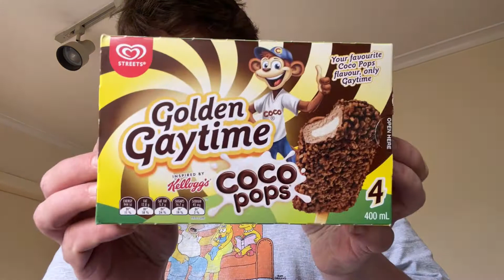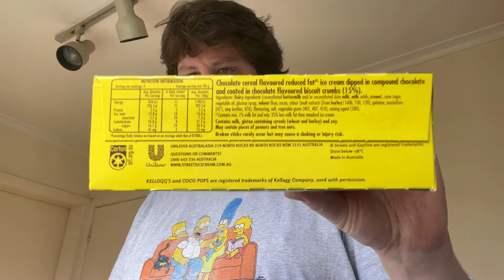Fat bastard reviews: Streets Golden Gaytime inspired by Kellogg’s Coco pops Ice Cream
Yet again got very access to these and I for one couldn’t wait to try these I was almost bouncing with anticipation… so the surprise ending is well…. A surprise!